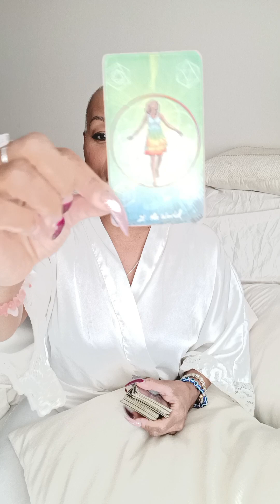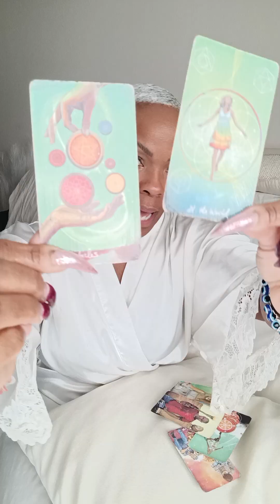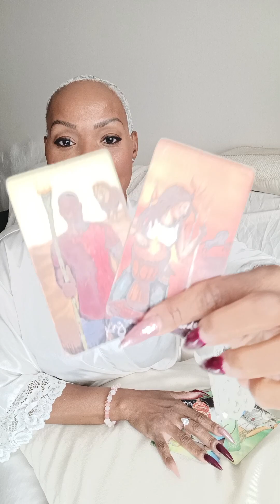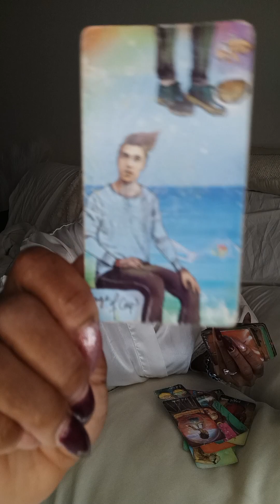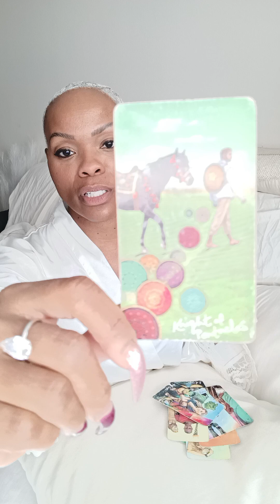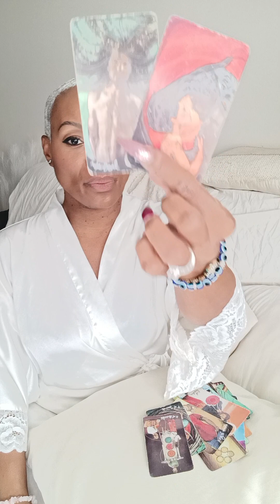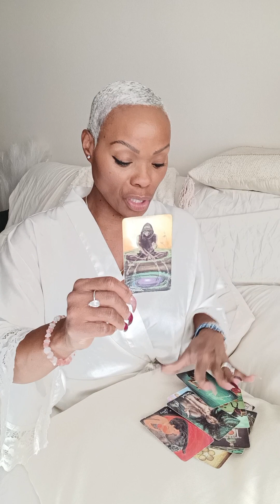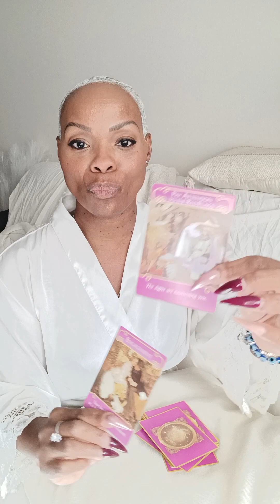💕 LOVE CONNECTION NEEDS BALANCE. *POWER COUPLE*. LUSTFUL lovers 🚩🚩🚩SEX MAGIC/ADDICTION ⚔️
Greetings .Hello loves, I want to personally thank you all for being here and being the divine beautiful souls that you are. This is a healing channel and we are all on this healing journey together.

as these abilities are coming online at this time you may see their different gifts that you are receiving being initiated in your dreams and contacted by your loved ones who have transitioned into the spirit realm.

I am an intuitive reader psychic medium prophetess high priestess light worker and have the ability to practice many different divinations.  If you have come here onto my channel it is not a coincidence many blessings are coming to you by exchange of energy with me there is no accidents.